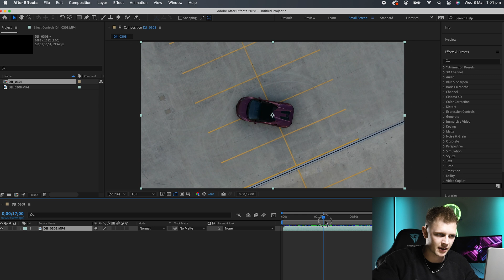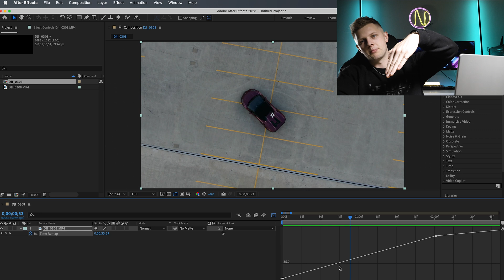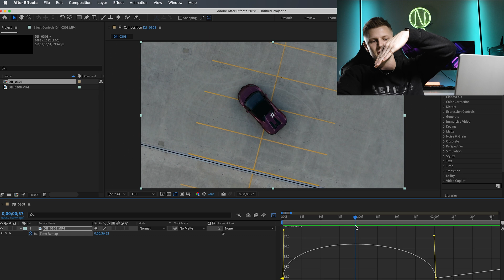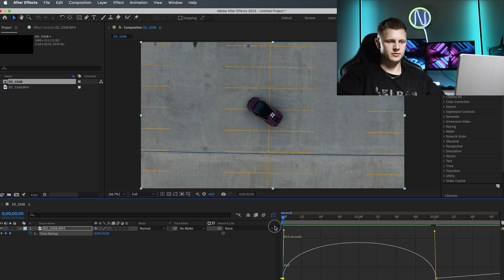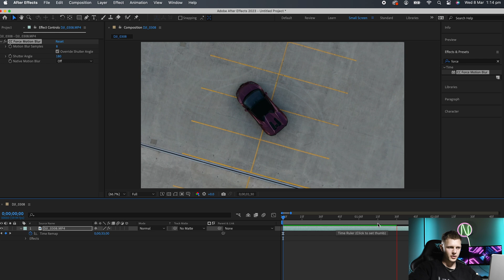REVERSE SPEED RAMPING IN AFTER EFFECTS - TUTORIAL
Tutorial on how to create seemless REVERSE SPEED RAMPING videos using After Effects.

00:00 - Intro
00:10 - Tutorial start
00:49 - Time remapping & Keyframing
03:17 - Understanding reverse speed ramp graphs
05:10 - Additional tip - Force motion blur
05:52 - Reverse Speed Ramp Result

CAMERAS I USE TO SHOOT MY VIDEOS:
SONY A7siii
SONY A7iii

ACESSORIES FOR MY CAMERA:
GIMBAL FOR STEADY SHOTS - DJI RS 2
MAIN LENS FOR SHOOTING CARS: SONY FE 12-24mm G WIDE
TAMRON 28-75mm SONY F/2.8 LENS
ANGELBIRD AV PRO SD
RØDE WIRELESS GO II
A7SIII CAGE ( allows camera to mount sideways for portrait shooting)
A7III CAGE ( allows camera to mount sideways for portrait shooting)
HANDLE GRIP FOR GIMBAL (DJI RS2)
BATTERY A7SIII AND A7III
DUAL BATTERY GRIP A7III

DRONE:
DJI AIR 2S